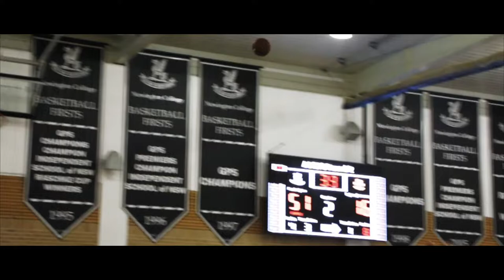William Potter | Class of 2019 | Senior Mixtape 2018 2 | Sydney, Australia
William Potter Senior Hoops Mixtape
6'5" PG/SG/SF
Video created by Christian Fane